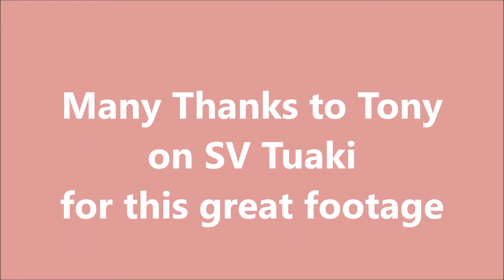Sea Nymph sailing in Vanuatu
Tartan 37 yacht Sea Nymph sailing in Vanuatu